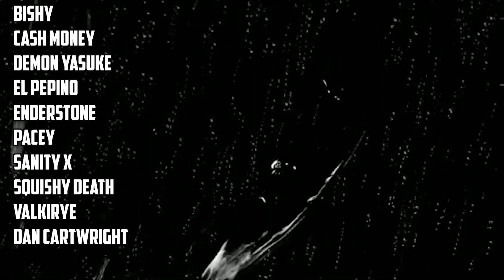I am the fastest Highlighter now. Highlander is now the BEST Assassin with this buff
☆≫Platform: PC